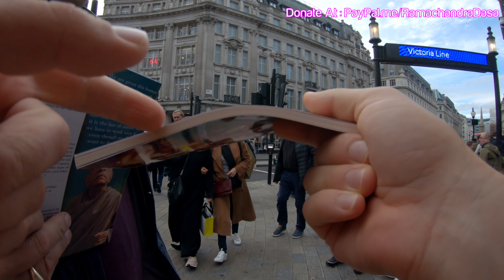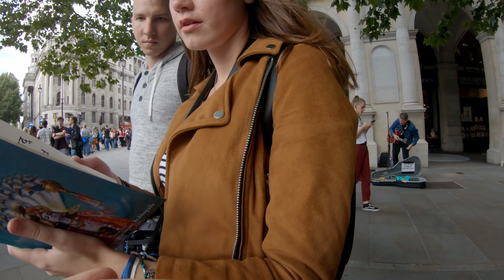Hare Krishna Meets Muslims in London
First Episode of BooksNotBOmbs Bookdistribution from # London! I stay in the eastern part of the city and many of my neighbors are Muslim, so this makes every trip outside very exciting! many more videos to come! stay tuned share subscribe & donate!
Cant be a Monk? then Support the Monk!